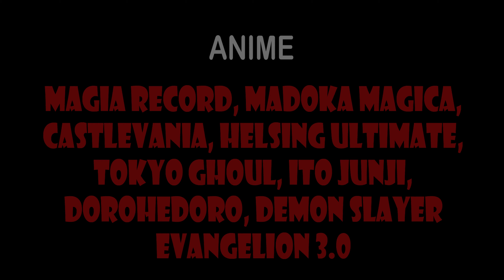Kamihama Horror - Magia Record AMV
Were you scared? Lol. Hope you found this amusing. I made this as a joke because everyone keeps saying Magia Record isn't as dark as PMMM, so I made it darker...and somehow along the way it turned into some sort of Magia Record/Madoka Magica/Castlevania crossover  ¯\_(ツ)_/¯